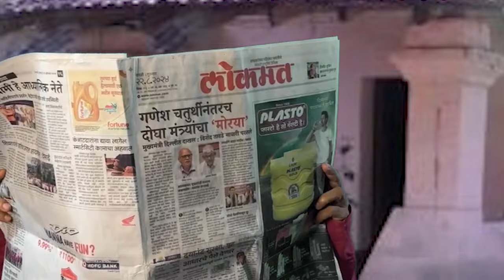chavti Nimtan parat ekda ganv fulta. festival disani ganv young jata.